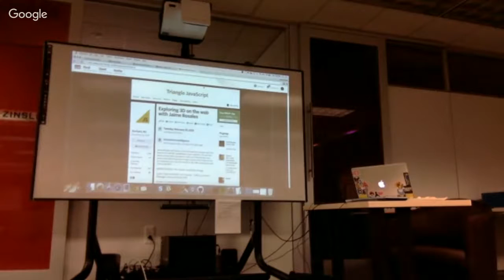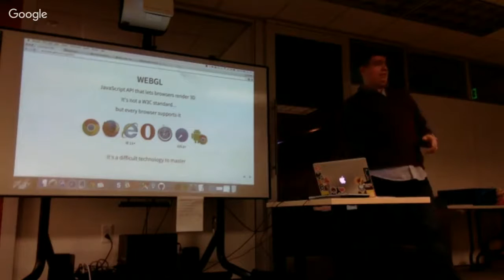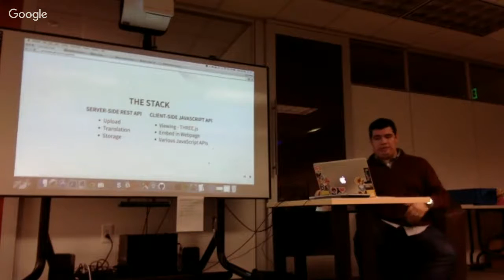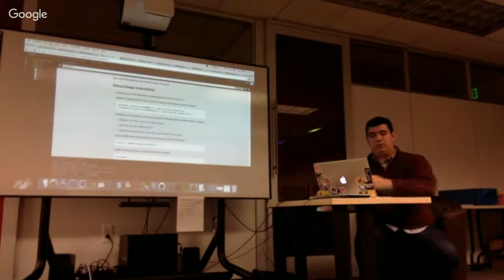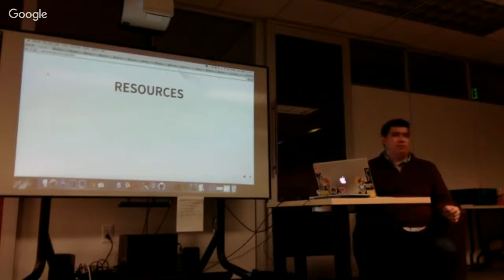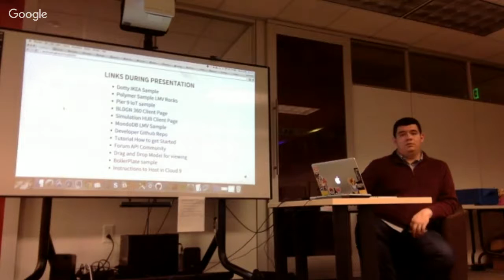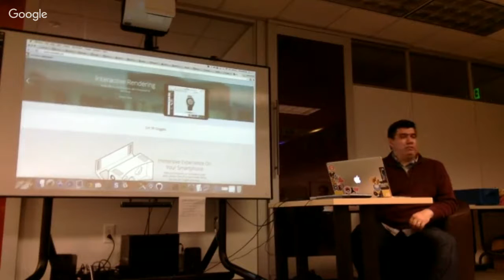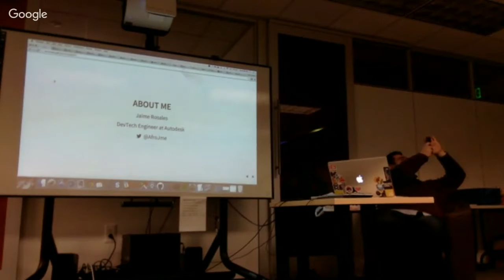Exploring 3D on the web with Jaime Rosales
Jaime Rosales will show a mix of 3D web technologies and how easy it is to add 3D capabilities to your websites. He will then demo server/client samples for their own View & Data web service and take the group through a Quick Start Guide of how to implement your own 3D model on the Web using Server and Client side API's.

SERVER-SIDE REST API: Upload, Translation, Storage

CLIENT-SIDE JAVASCRIPT API: Viewing - THREE.js, Embed in Webpage Various JavaScript APIs